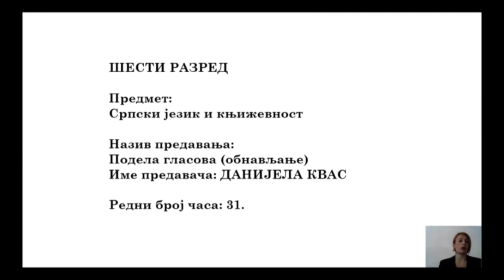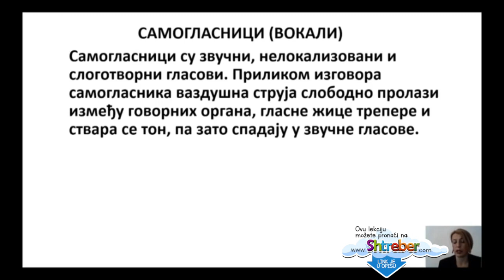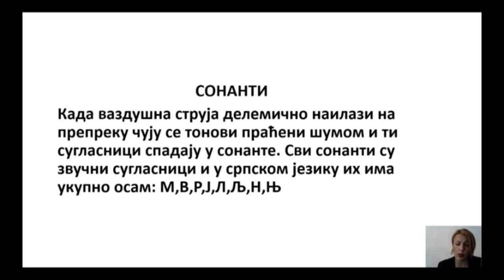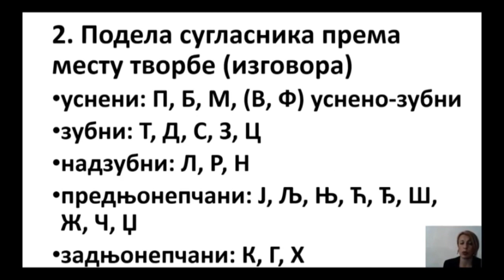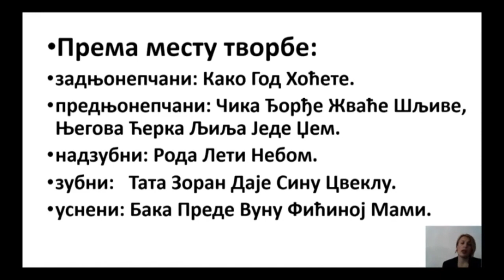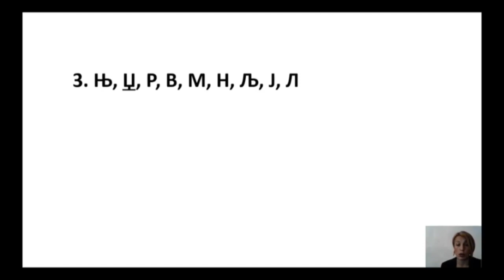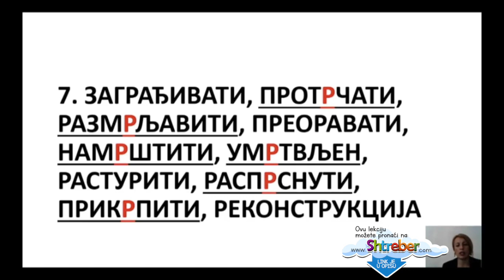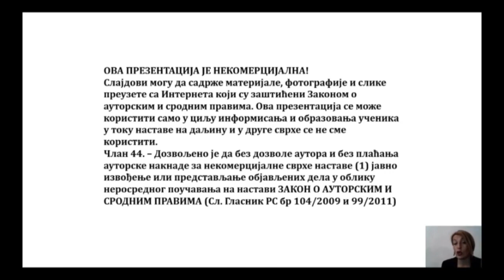31. OŠ 6. - SRPSKI JEZIK I KNJIŽEVNOST: PODELA GLASOVA - OBNAVLJANJE